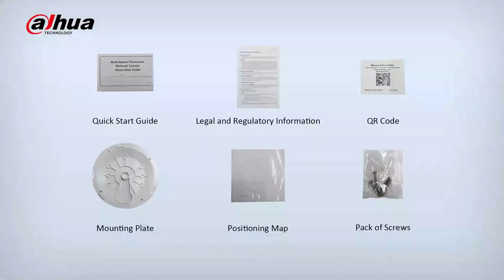Multi-Sensor Network and PTZ Camera - Wall Mount